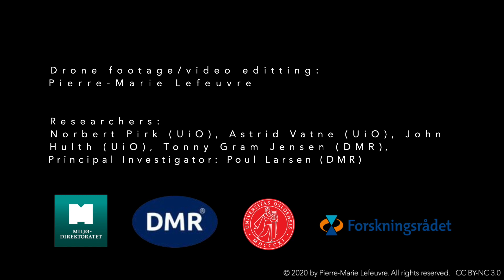Research on Wetland restoration and Greenhouse gas emissions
Covering field research on wetland restoration and greenhouse gas emissions in Trysil, Norway.
October 2020.

Principal Investigator: Poul Larsen (DMR)

Researchers in the field: Norbert Pirk (University of Oslo, Norway - UiO), Astrid Vatne (UiO), John Hulth (UiO), Tonny Gram Jensen (DMR).

Project funded by Miljødirektoratet and Norges forskningsråd.